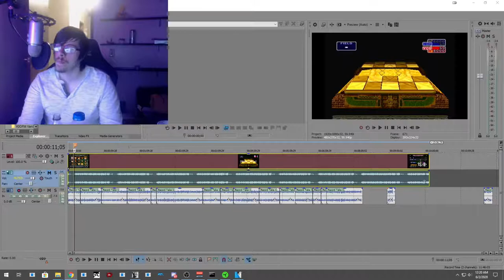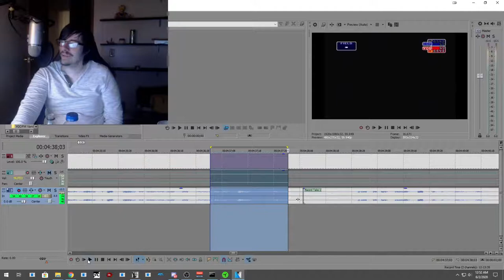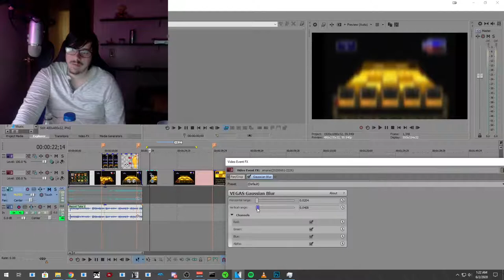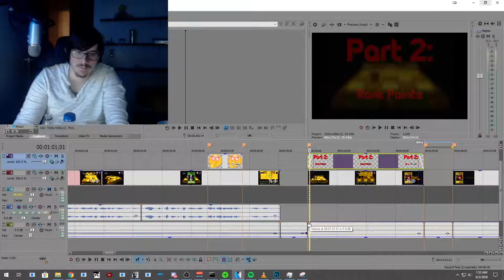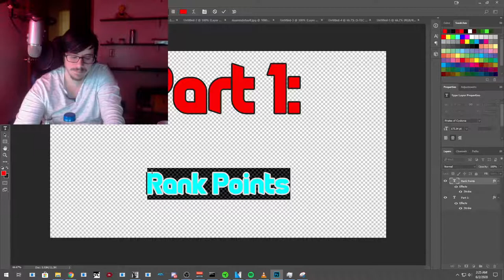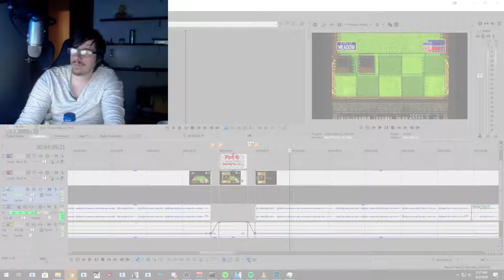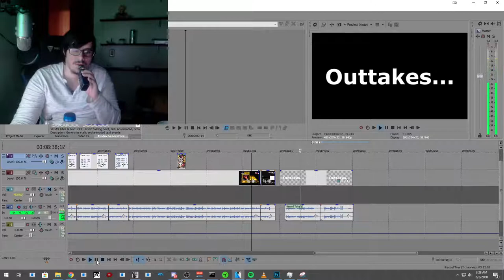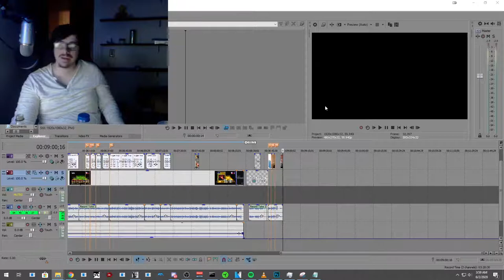Creating a YouTube Video - Forbidden Memories Rank Tutorial!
Making a video about how rank works in Forbidden Memories!

CHAT RULES:
1.) The chat is NO LONGER English only. You may speak other languages. However, I highly request that you try to speak in English as much as possible. Use Google Translate or use what you know of English and try your best. Even if your English is terrible, please try. If you do not speak in English, I cannot understand you. While I am playing the game, I do not have time to translate all of your messages. Because of this, when you speak in languages that are NOT English in my chat, you are unable to interact with me, the streamer. My stream chat exists for the reason of interacting with me. If you are chatting without that in mind, it is generally rude. However, I also recognize that many of you want to quickly speak to others in your own language, and I allow that now. But again, please keep it to a minimum. I reserve the right to stop you if I think you are getting out of hand using a different language. If you ONLY speak in a different language, and never even attempt English, I will likely eventually tell you to stop. You have been warned!

2.) If I am not playing Forbidden Memories, do NOT come into my channel and ask me why. Messages like "No FM today?" or "Aw you should play yugioh" or ANYTHING like that are not allowed. And not ONLY is it against the rules, but it is also extremely rude in general to do something like that. So don't do it. I will probably not ban you for this unless you do it over and over again, but I will call you an asshole.

3.) Stop asking about Forbidden Memories 2. I dislike the game because of its difficulty and I will not play it. That's the end of it. You can talk about FM2 all you want, but please stop asking me about it.

4.) Do NOT come into my chat and start trying to give me advice on Forbidden Memories. I can almost promise you for 100% sure that I know more than you do about the game. I do not mean to sound rude in saying that, either. It's just that, I have been speedrunning this game for over 5 years now. I know exactly what decisions I should be making. If you see me making a decision you do not agree with or understand, ask me why I made that decision instead of telling me I am wrong. Because, in FM, I am pretty much never wrong. Sure, I definitely make mistakes from time to time. But the logic I use to make decisions in the game is sound. I generally do the things that are mathematically best to do. So please do not argue with me on it. Thanks.

See someone using an abbreviation and don't know what it means? Check this list

**BEFORE ASKING QUESTIONS ABOUT FORBIDDEN MEMORIES**

Please download the following program named TEA 1.6. The program contains all the information about Forbidden Memories you could ever want, and in a very easy to navigate way. If you have a question about the game, check the program for the answer BEFORE asking me.

If you do not want to download something, check for an online version.

Thanks!